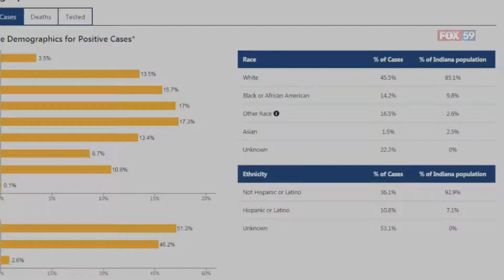ISDH updates COVID-19 figures in Indiana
While the Indiana State Department of Health reported 656 additional COVID-19 cases and 46 new COVID-19 deaths, influenza deaths have stalled in the state.